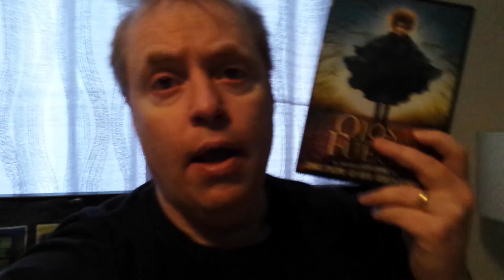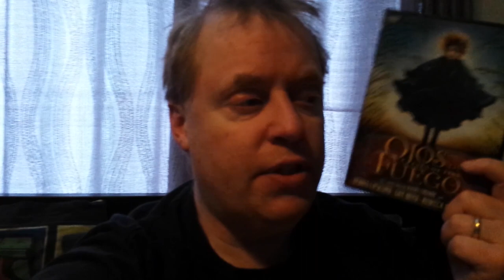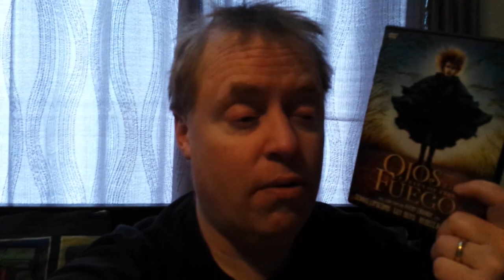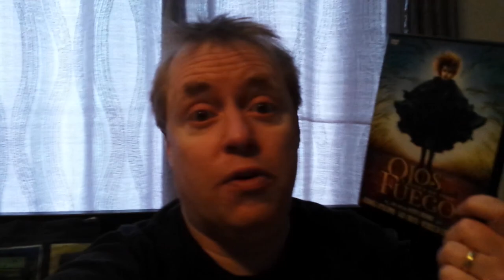EYES OF FIRE Movie Review (1983) Schlockmeisters #1210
EYES OF FIRE Movie Review - The Secret is sleeping in the trees!